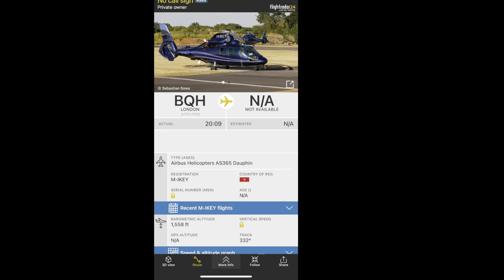Private Aerospatiale AS365 Dauphin [M-IKEY] flying above at night